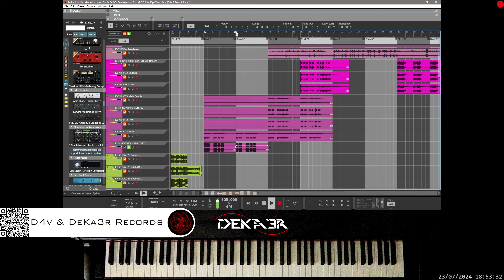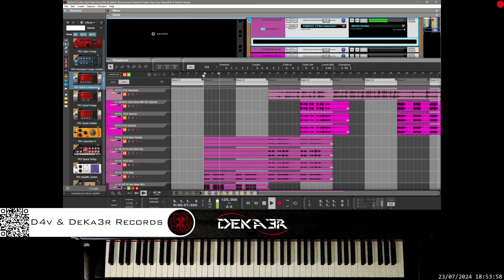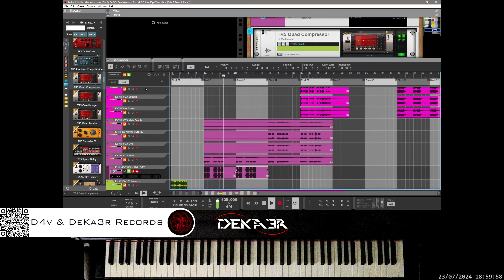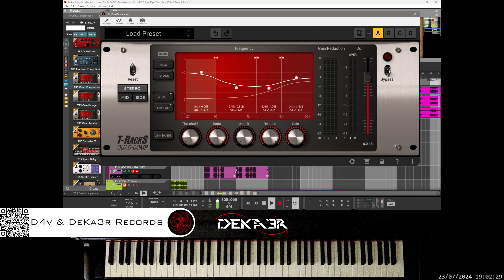🔴irl Rachel K Collier. Kiye Yuku Hana (D4v & DeKa3r Remix)